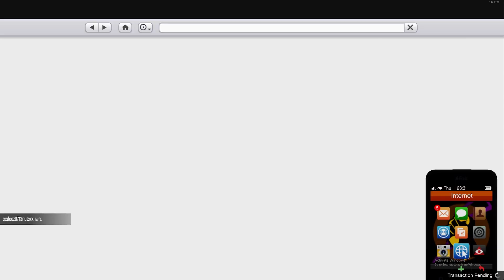Three Goobers Make their TRIUMPHANT RETURN to GTA just to trip balls